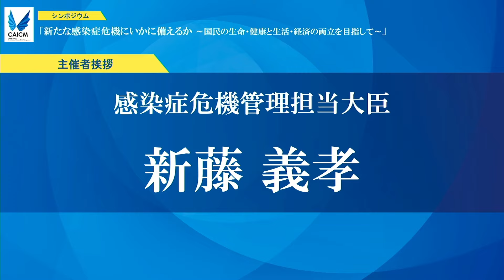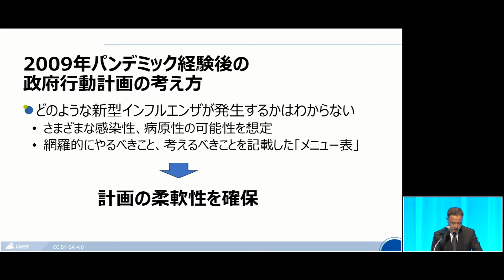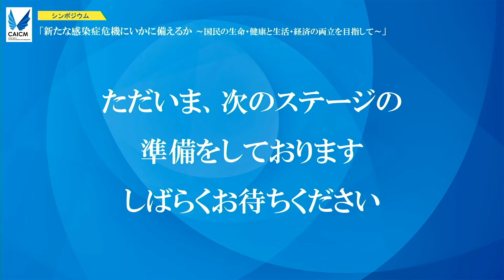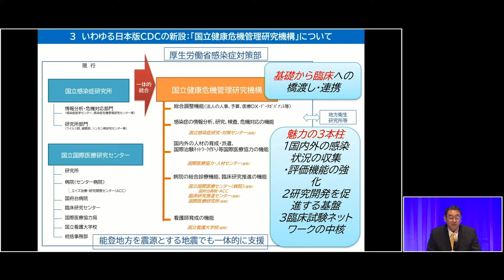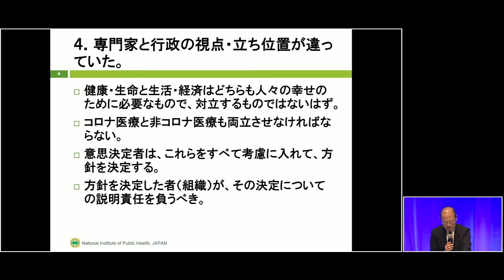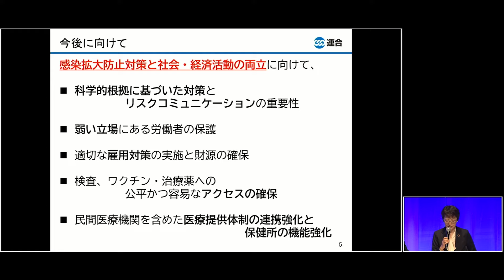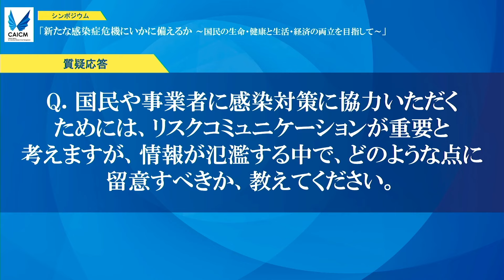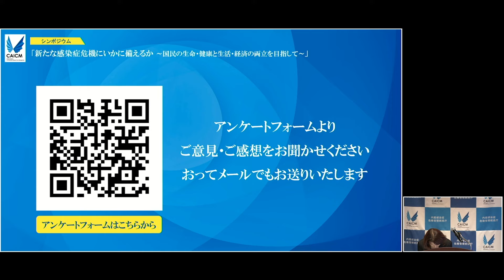【全編】シンポジウム「新たな感染症危機にいかに備えるか～国民の生命・健康と生活・経済の両立を目指して～」（令和6年1月12日）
令和6年1月12日（金）、内閣感染症危機管理統括庁主催シンポジウム「新たな感染症危機にいかに備えるか～国民の生命・健康と生活・経済の両立を目指して～」を対面とオンライン配信のハイブリッド方式で開催しました。
（開催場所：東京国際フォーラム）
詳細はこちら

【プログラム】
01:48　内閣総理大臣挨拶（ビデオメッセージ）
　　　　岸田 文雄 内閣総理大臣
05:51　主催者挨拶
　　　　新藤 義孝 感染症危機管理担当大臣
14:53　基調講演
　　　　齋藤 智也 国立感染症研究所感染症危機管理研究センター長
41:44　パネルディスカッション
　　　　稲継 裕昭 早稲田大学政治経済学術院教授
　　　　大曲 貴夫　国立国際医療研究センター 国際感染症センター センター長、国立国際医療研究センター病院 副院長（感染・危機管理担当）
　　　　工藤 成生　一般社団法人日本経済団体連合会危機管理・社会基盤強化委員会 企画部会長
　　　　佐々木 昌弘　厚生労働省健康・生活衛生局感染症対策部長
　　　　佐藤 好美　産経新聞社論説委員
　　　　鷲見 学　内閣官房内閣感染症危機管理統括庁 内閣審議官
　　　　瀬戸 泰之　東京大学医学系研究科教授
　　　　奈良 由美子 放送大学教養学部教授
　　　　平井 伸治　鳥取県知事　全国知事会新型コロナウイルス緊急対策本部長
　　　　福島 靖正　国立保健医療科学院名誉院長（前厚生労働省医務技監）
　　　　村上 陽子　日本労働組合総連合会 副事務局長